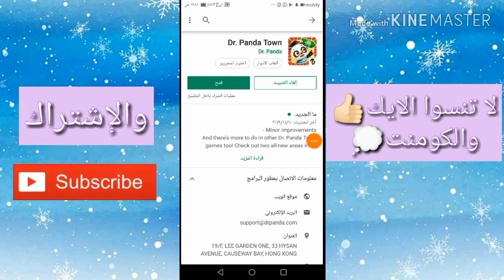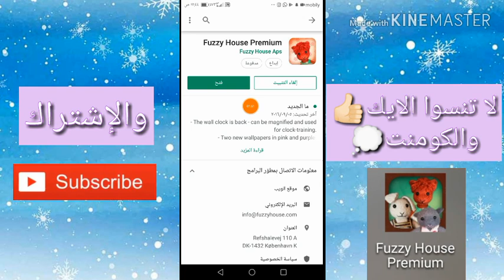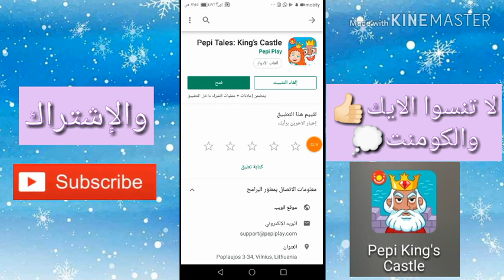٦ ألعاب تشبه ماي تاون لا تفوتكم😍@lian&my Playhome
نورتوا الوصف كرزاتي🍒

تفعيل جرس التنبيهات🔔

دعم؟ ما اقدر آسفه❤️

اسمي: ليان🎈

عمري:14

من: المَملَكة العرَبيَة السُعودِية🇸🇦

الاكله المفضلة:برجر🍔

الرقم المفضل: ٣⭐

المادة المفضلة: علوم📘

هدفي: اوصل ل 100 الف مشترك أن شاءالله/ رسم البسمة على وجوهكم🎀

اللون المفضل: الأصفر💛، الوردي🌸

هوايتي: الرسم، السباحة💚

قوانين القناة:🚫
١_ ممنوع السب/قال الرسول صلى الله عليه وسلم(قل خيرًا أو اصمت)
٢_ممنوع سرقة فيديوهاتي

مع تحيات قناةlian&my Playhome💘

*لا إله إلا الله محمدًا رسول الّله💚

قرأت الوصف؟ حط🌸